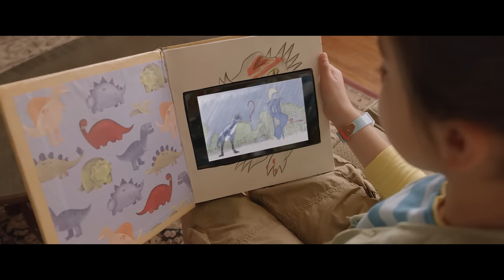Дино Дана /Dino Dana/ Фильм HD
Дино Дана (2020) фильм смотреть онлайн

10-летняя Дана мечтает стать палеонтологом и не может думать ни о чем другом, кроме как о динозаврах. А главный вопрос, который занимает все ее мысли, — куда подевались все детеныши динозавров?

Название (оригинал): Dino Dana: The Movie
Год: 2020
Страна: Канада, США
Жанр: семейный, приключения
Актеры: Микела Люси, Sally Bishop, Ричи Лоуренс, Билл Коббс, Трек Буччино, Никола Коррейя-Дамуд, Victoria Arbour, Саара Чодри, Ивэн Уиттен, Эмиш Пател
Режиссеры: Дж.Дж. Джонсон